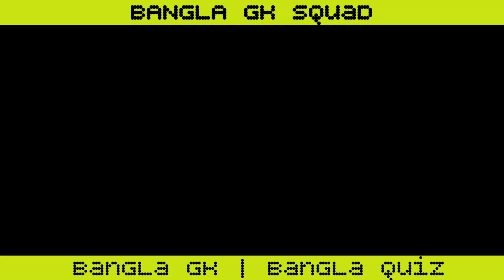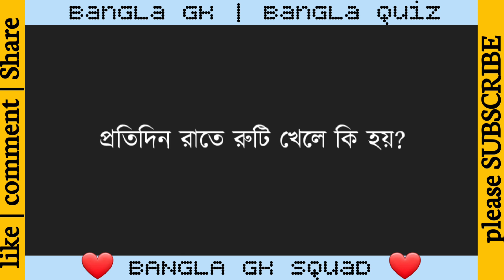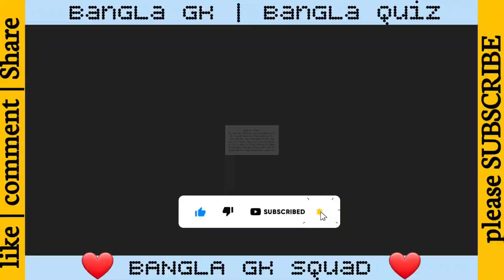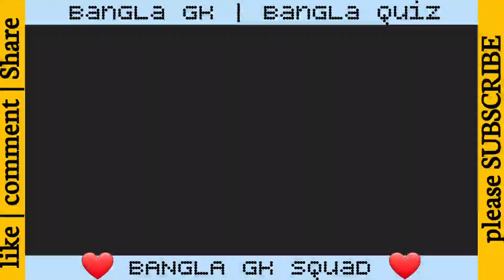রাতের খাবার কেমন হবে | প্রতিদিন রাতে রুটি খেলে কি হয় | bangla gk | Sadharan gayn | bangla quiz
☐ YOUR QUERIES IN BANGLA
- প্রতিদিন রাতে ভাত খেলে কি হয়?
- প্রতিদিন রাতে দুধ খেলে কি হয়?
- প্রতিদিন রাতে খেজুর খেলে কি হয়?
- প্রতিদিন রাতে মধু খেলে কি হয়?
- প্রতিদিন রাতে রুটি খেলে কি হয়?
- প্রতিদিন রাতে কলা খেলে কি হয়?
- প্রতিদিন রাতে বাদাম খেলে কি হয়?
- প্রতিদিন রাতে ফল খেলে কি হয়?
- প্রতিদিন রাতে পানি খেলে কি হয়?

☐ CONTANT AND IMAGE SOURCE
Google, Internet, pixabay thanks to the image author. Any issue send me email

☐ YOURS QUERIES
When should dinner be eaten
What fruit should be eaten at night
Dinner Recipes
How should dinner be
rate ki khawa dorkar
Rate ki khaben
Rater khabar kemon howa uchit
Rate ruti khele ki hoy
Rate vat khele ki hoy
Rate ki khawa uchit hoy
Rate ki khele khoti hoy